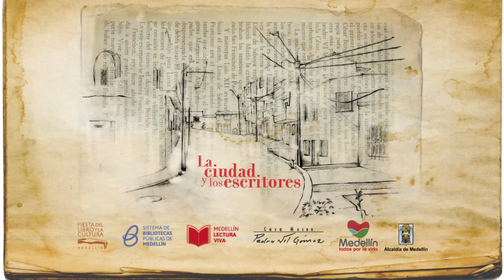7 Fiesta del Libro y la Cultura de Medellín (La novia oscura de Laura Restrepo)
La Fiesta del Libro y la Cultura tendrá 15 grandes eventos, 150 actividades académicas, 19 actividades descentralizadas de la Zona Norte, 79 lanzamientos de libros, 67 invitados internacionales, 258 invitados nacionales y locales, 31 carpas de fomento a la lectura, mil 900 talleres para colegios y público general y nueve bibliotecas y 30 instituciones educativas que adoptan un autor.